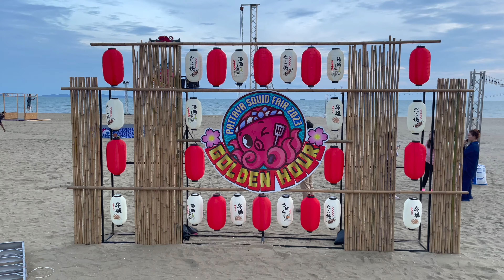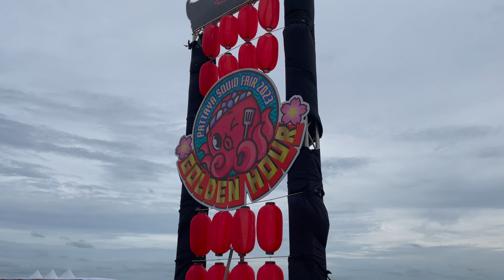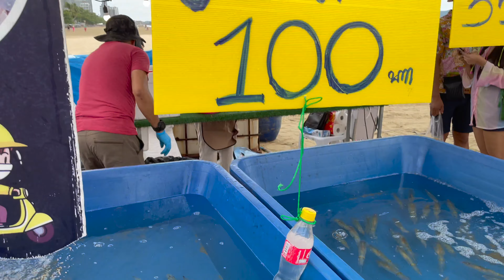Jomtien Beach Pattaya Squid Fair 2023 Thailand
The Pattaya Squid Fair on Jomtien Beach was a lot of fun with live music and seafood stalls. It was a warm and slightly windy evening on Jomtien Beach and the Squid Fair was busy with many Thai people as well as foreigners enjoying the event. There is always something going on in Jomtien which makes it an exciting place to live, and Jomtien is only a short bus ride from Pattaya City.

You can give us a SuperThanks (I think this only appears under the video on a desktop)

Thank you. Have a great week or a great weekend. 😎